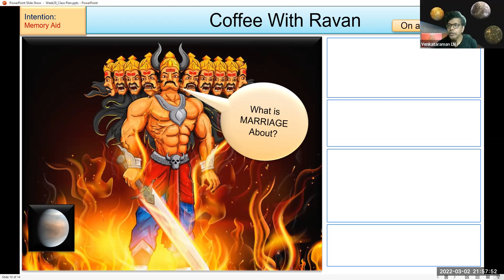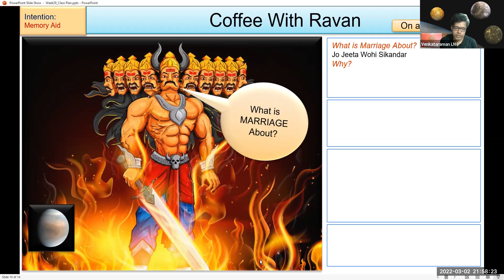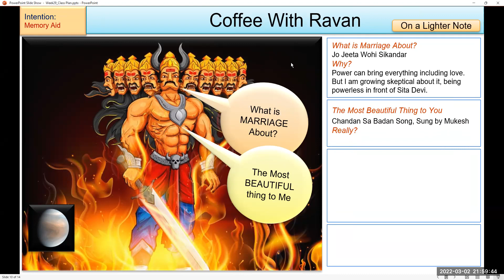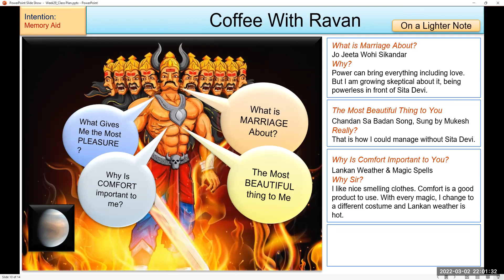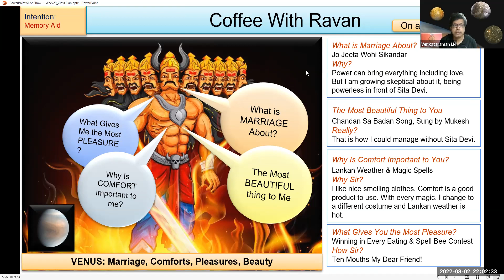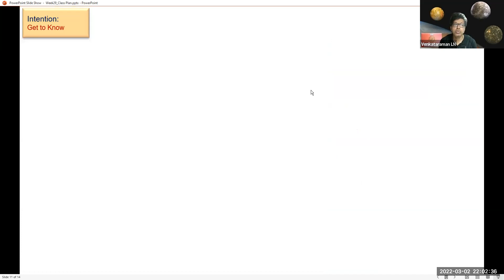06. Coffee With Ravan - The Venus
From Week 29 Class - Batch 9 | Astrology Basic Level Course by SIVA
Sarvamangala institute of Vedic Astrology
Instructor: L.N.Venkataraman